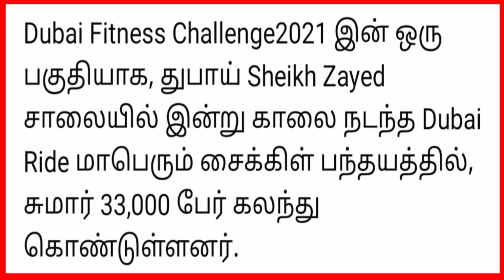துபாய் இன்றைய முக்கிய செய்தி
kuwaittamilnews

    SELVAA